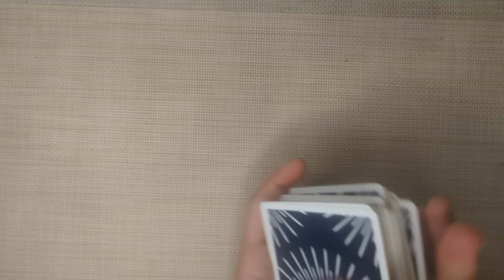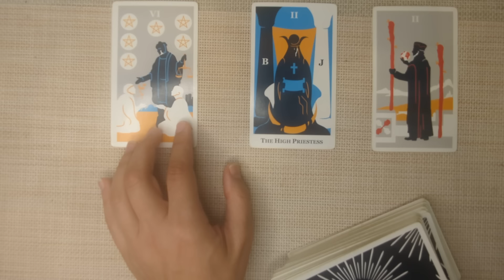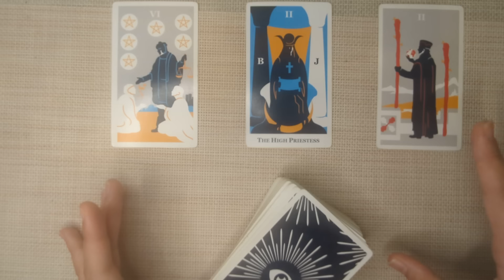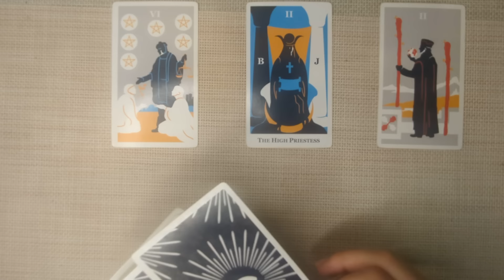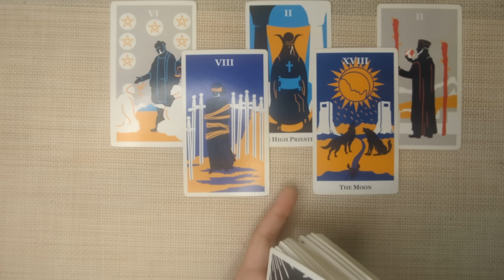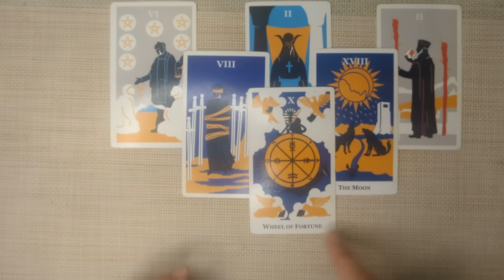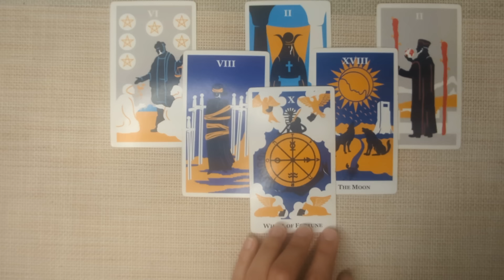VIRGO - Huge Truths Coming Out! The Universe is on Your Side! NOVEMBER 25th-DEC 1st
Hello Virgo! I welcome and appreciate all likes, shares and subscribes! 💖